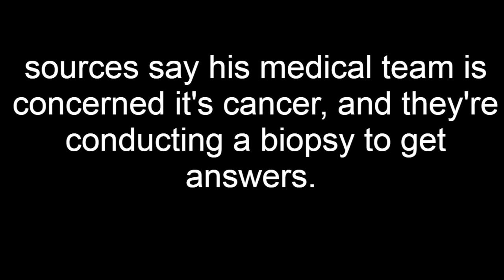Dustin Diamond "SCREECH" HOSPITALIZED!!! Likely Battling CANCER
Actor Dustin Diamond, best known as "Screech" on Saved By The Bell, has been hospitalized and is likely battling cancer...prayers go out to him and his family.